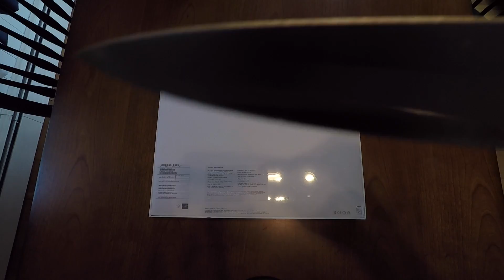MacBook Pro Unboxing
15" MacBook Pro • 2016 • 2.7 GHz Intel Core i7 • 16 GB 2133 MHz LPDDR3 • Radeon Pro 455 2048 MB • Intel HD Graphics 530 1536 MB (Filmed using a GoPro Hero 4 - Edited on Final Cut Pro X)